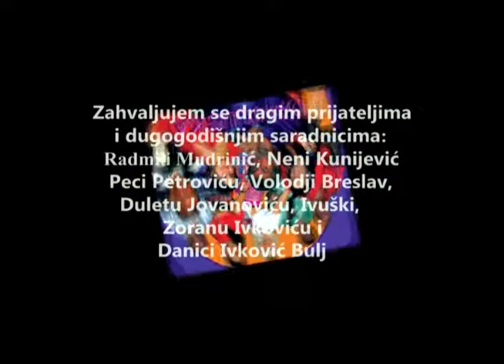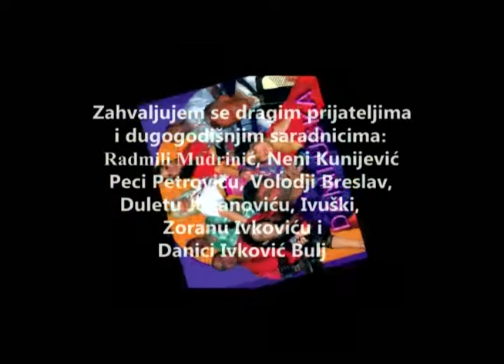Danilushka i Dragan Milojević Japanac - Kaljinka/Haroš maljčik (Live)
Danilushka i Dragan Milojević Japanac - Kaljinka/Haroš maljčik snimak sa koncerta 2010. godine u Dimu sindikata